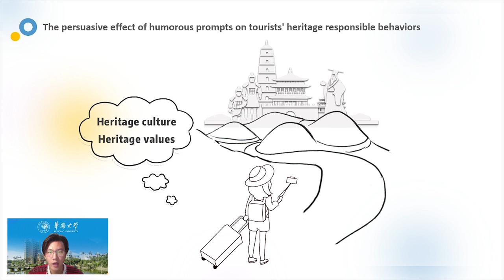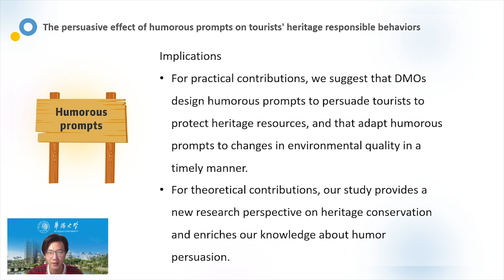The persuasive effect of humorous prompts on tourists' heritage responsible behaviors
Purpose
This paper aims to elucidate how humorous prompts affect tourists’ heritage responsible behaviors (THRBs).

Design/methodology/approach
Three scenario-based experiments were conducted through Credamo (an online survey platform). Studies 1 and 2 used a single-factor (language style: humorous vs serious) between-subject design to test the direct and indirect effects of humorous prompts. Study 3 used a 2 (environmental quality: high vs low) × 2 (language style: humorous vs serious) between-subject design to further reveal the boundary condition (environmental quality) of the humor effect.

Findings
The results revealed that humorous (vs serious) prompts better persuade tourists to engage in heritage responsible behaviors (HRBs). Content liking mediates the relationship between humorous prompts and THRBs. Moreover, environmental quality significantly moderates the effect of humorous prompts on THRBs, whereby the persuasive effect of humorous prompts is greater in high environmental quality conditions than in low environmental quality conditions.

Practical implications
Destination management organizations can use humor to reduce tourists’ reactance against prompts for behavioral persuasion. Moreover, it is also important to adapt humorous prompts to changes in environmental quality in a timely manner.

Originality/value
Based on psychological reactance theory, the research confirmed the dominant effect of humorous prompts by using content liking as a mediating variable, providing a new research perspective for research on the regulation of THRBs. Moreover, the authors clarified a boundary condition for the persuasiveness of humorous prompts, which helps reinforce the comprehension of humor persuasion.